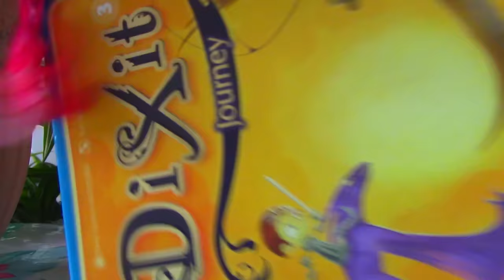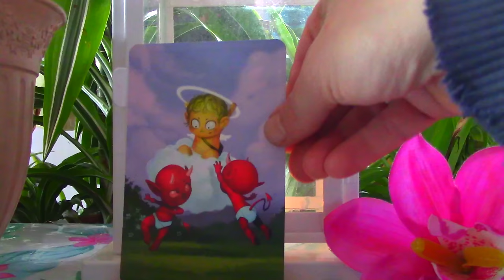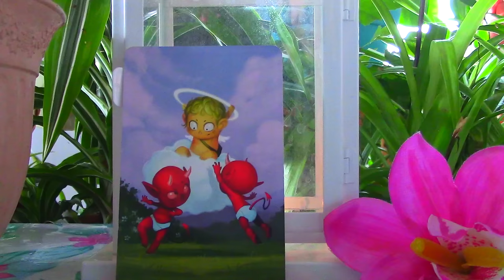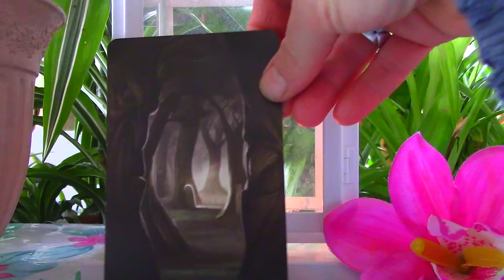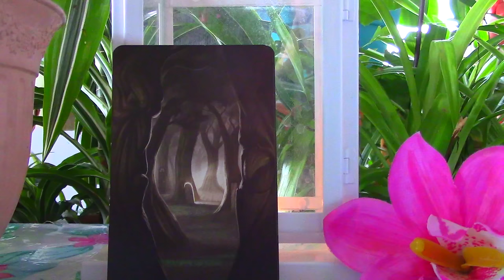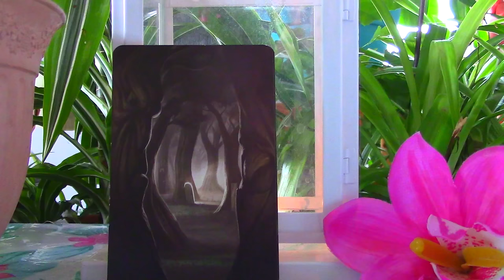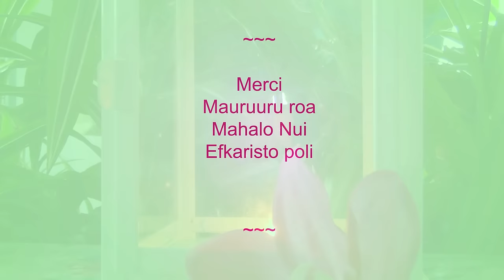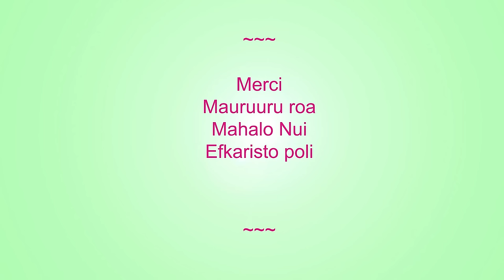Conseil Angéliques semaine du 27/11/2023 au 03/12/2023 ******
cette semaine de Pleine Lune en Gémeaux ( le 27 Novembre 2023 ), représente un passage qui nous demande de nous délester de tout ce qui sonne « Faux » et pas « Juste » dans nos Croyances personnelles. Les Energies entrantes nous aident à revenir et à retrouver notre « Chez Soi », espace depuis lequel nous pouvons enfin voir se Manifester et Concrétiser des Choses Chères à Notre Coeur.
Merci, Aloha. Mauruuru roa, Efkaristo poli

Eric

Plante citée :  Schlumbergera

Temps de la vidéo:
début de semaine: 03:36
milieu de semaine : 07:33
fin de semaine :13:26
synthèse: 19:06

Note: J'ai omis de vous dire dans la vidéo un Grand Merci pour vos Dons, cela me touche profondément. Bien chaleureusement, Eric

Pour soutenir mon travail, vous pouvez faire un don par PayPal a l'adresse ( Eric Kotsiras, en le mettant en forme de " Cadeau " ). Mauruuru Merci Infini

** Mes oracles " Messages des Plantes du Monde " et " Messages des Poissons du Monde "sont disponibles  sur le site de Be Light Editions aux liens suivants:

Eric.